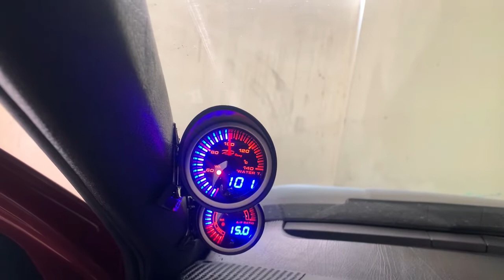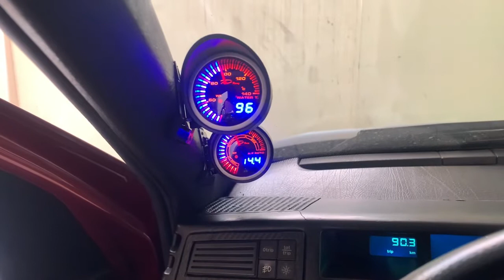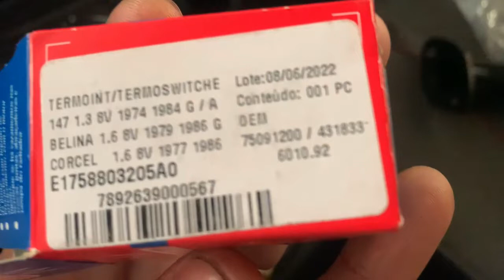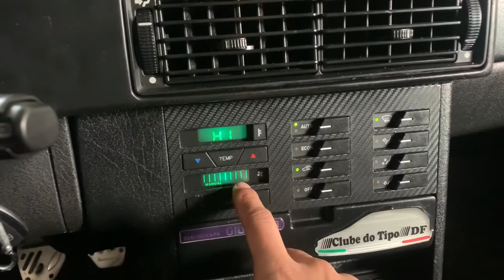Troca do tubo da bomba dágua para Fiat Tipo, Uno, Elba e Fiorino 1.6 motores SEVEL